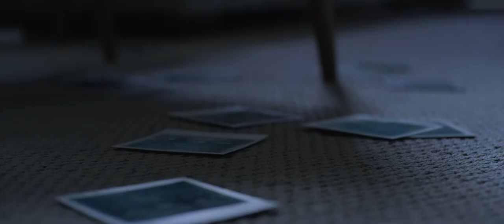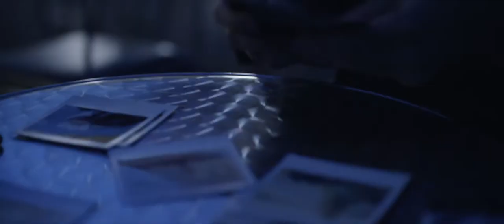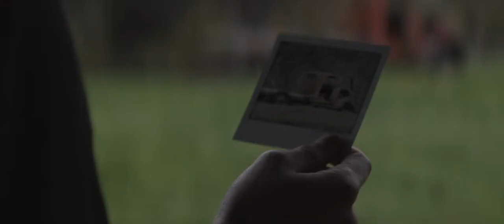The Space Between Us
Directed by: John Gavin @ The Pixel Kitchen
Cinematography by: Ed Gouldner
Makeup by: Nadine Muller
Shot for Inspiration Rentals